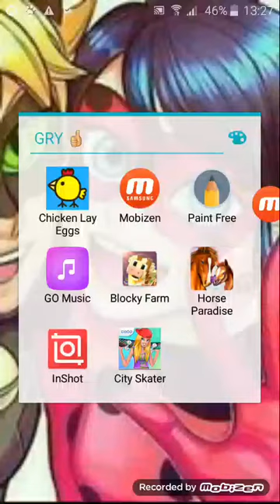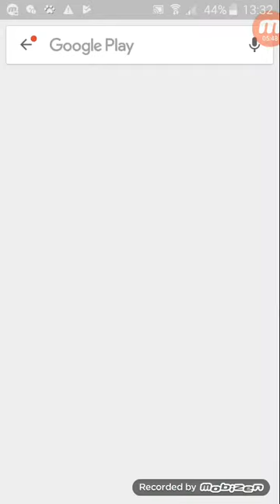gram w City Skater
Ten odcinek jest opóźniony